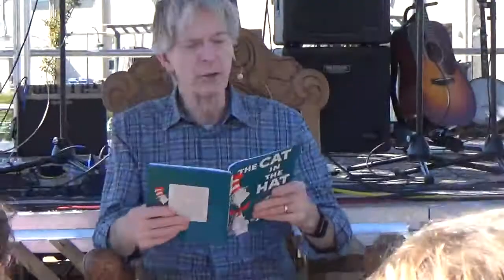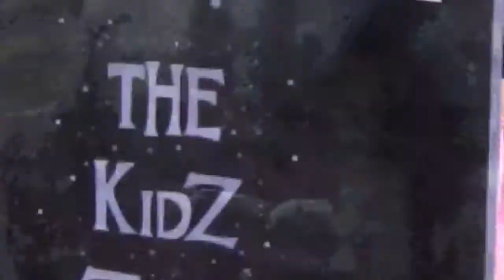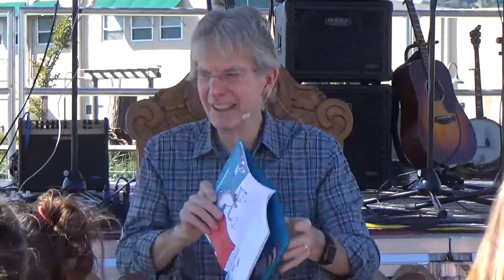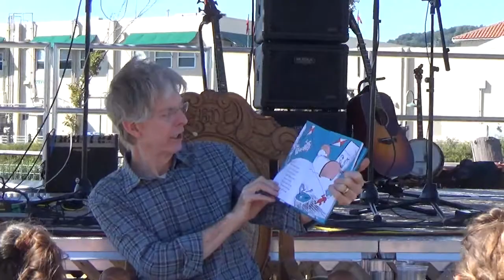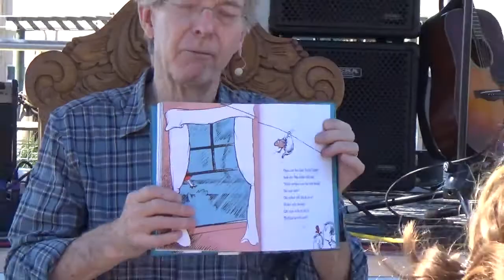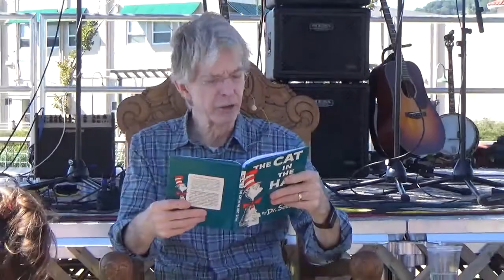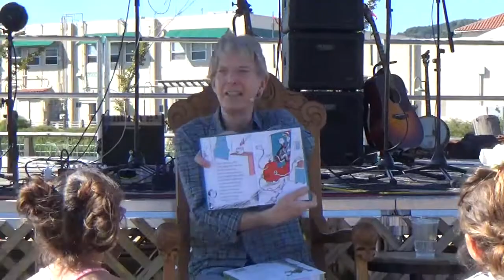Phil Lesh, The Cat In The Hat, Terrapin Crossroads 4-30-17